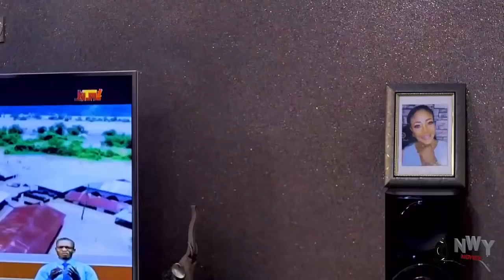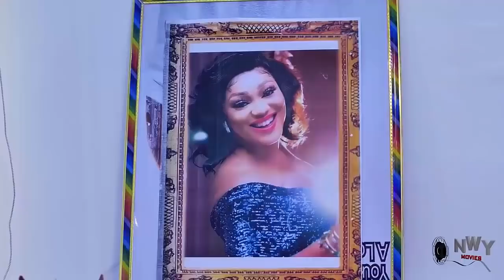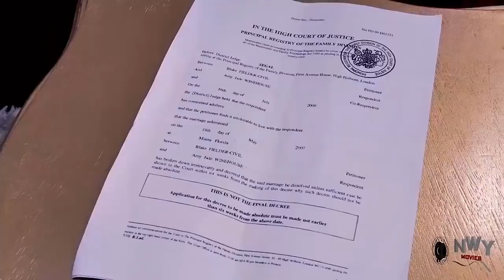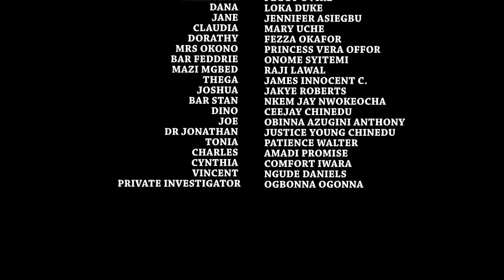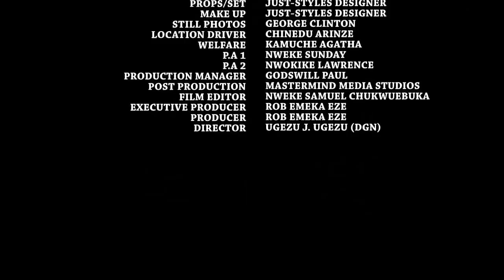UNFORGETTABLE TASTE OF LOVE Fredrick Leonard & Peggy Ovire Complete Nigerian Movie.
Relationships and marriage, they say, aren't designed for selfish people; for selfish people don't consider how their decisions affect others. Their own convenience is all that matters. They often mistake selfishness for strength. And it takes no talent, no intelligence, no self control and no effort to sacrifice and blame others for their ego and mistakes. In marriage, a good wife is the love and pride of her husband while a bad wife is the bane of her husband. Explore and enjoy this well designed movie that will keep you at the edge till the end.

STARRING: Frederick Leonard, Peggy Ovire, Mary Uche, Raji Lawal, James Innocent, Jennifer Asiegbu, Loka Duke, Fezza Okafor.
PRODUCED BY: Rob Emeka Eze
DIRECTED BY: Ugezu j. Ugezu (DGN)
COMPANY: Reemmy Jes Production.